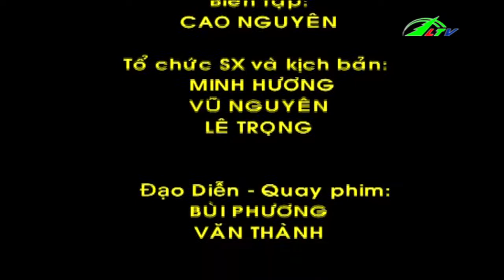Cha, Con & Guitar Cổ Điển | Ca Nhạc | Lâm Đồng TV